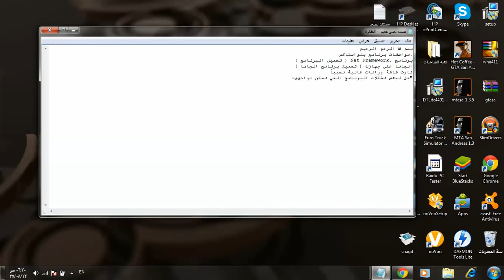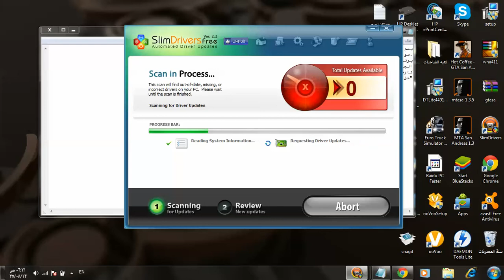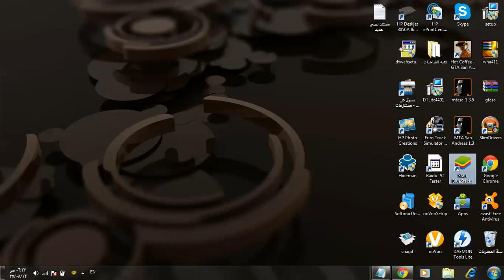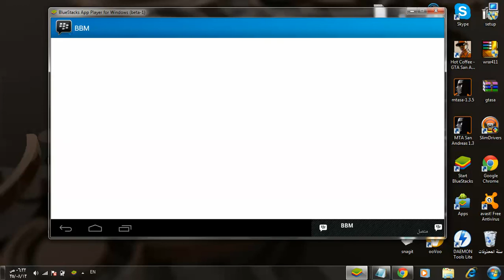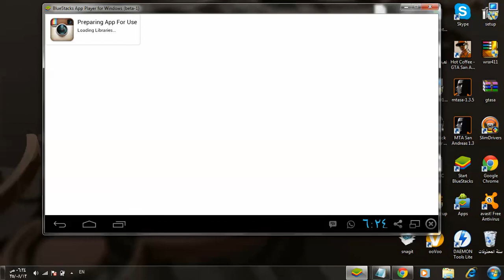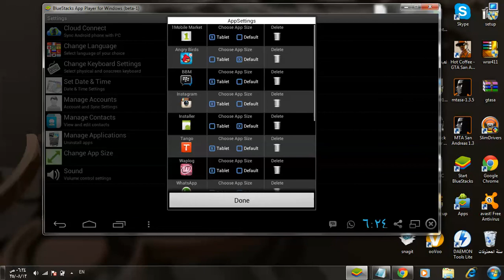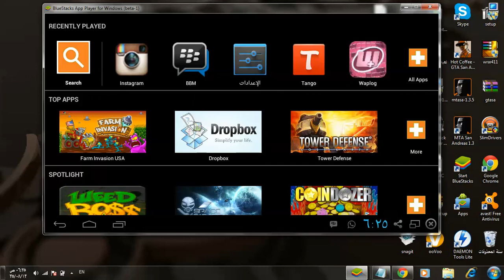جديد#شرح بعض مشاكل بلو استاكس+قلب الشاشة في بعض البرامج bluestacks HD720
جديد.شرح بعض مشاكل بلو استاكس+قلب الشاشة في بعض البرامج bluestacks